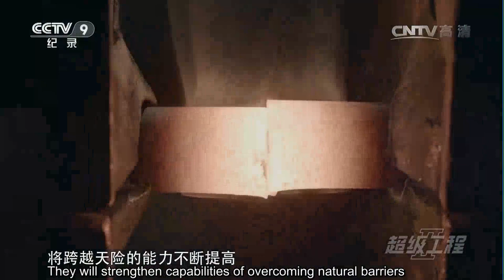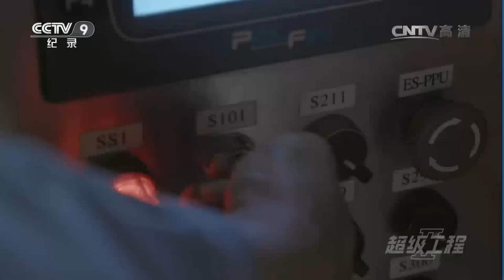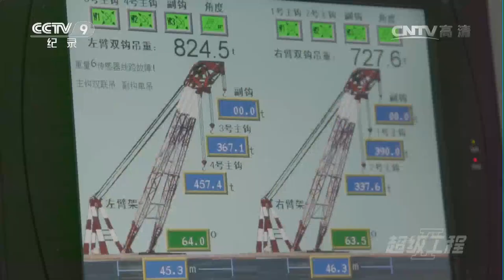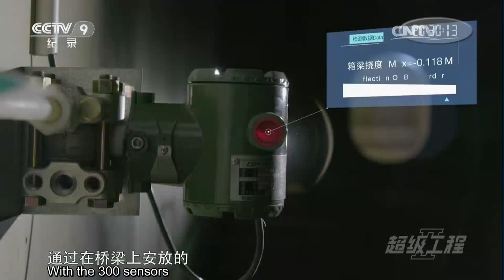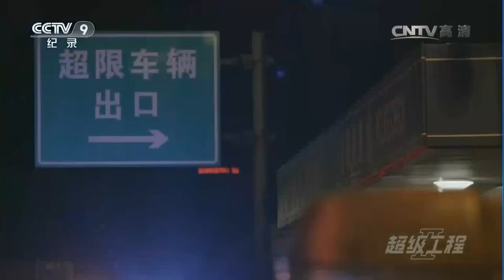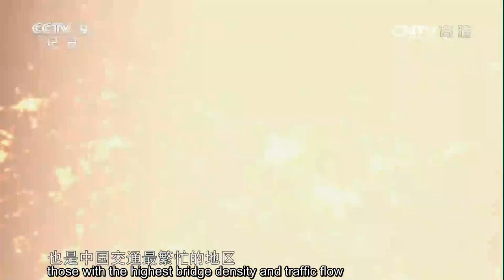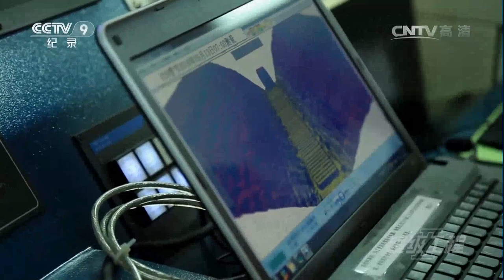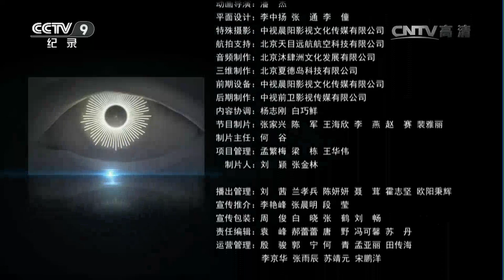Longest span in the world! How do these cross-river bridges bring us new life? | China Documentary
In 30 years of modern China's development, there is a project that has accelerated China's speed of growth. Technological innovation and the manufacturing of large machines and equipment have enabled engineers to challenge the previously unconquerable nature. Seven hundred and fifty thousand bridges now connect the cities and villages of China.